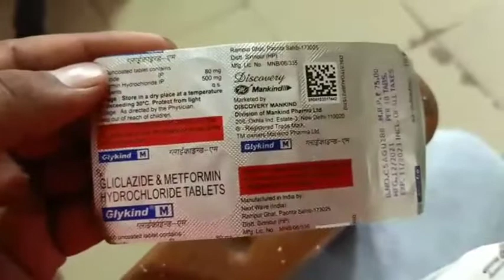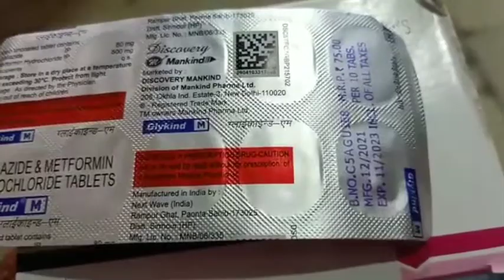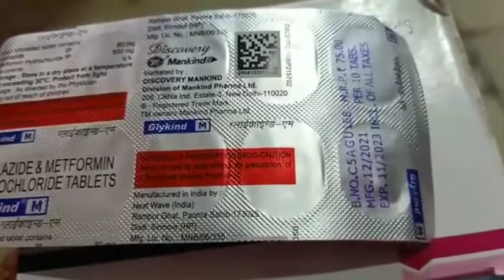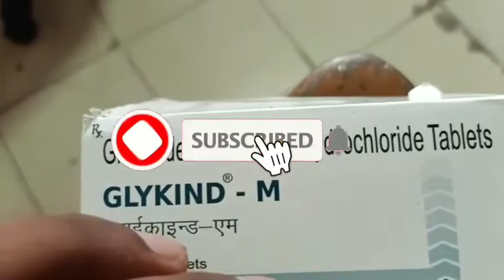Glykind-M | Gliclazide & Metformin | diabetes control medicine | how to control diabetes